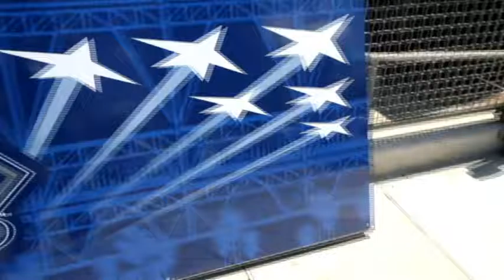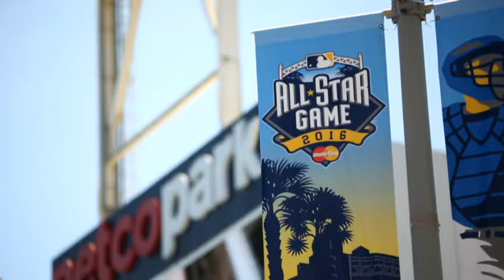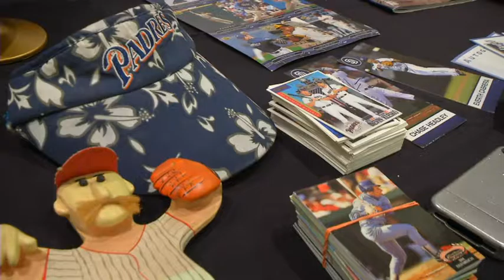160805 POV Ep18